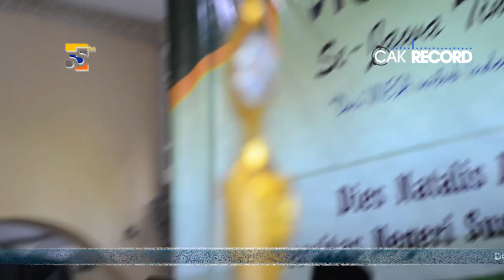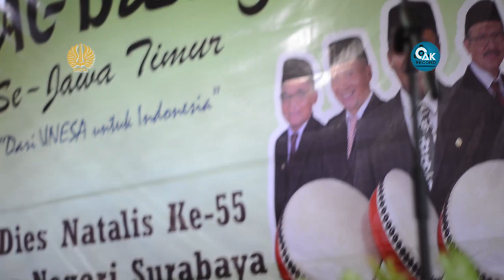A'DHOMUL MUABBAD PUTRA (BEST JINGGLE) - FESBAN DIES NATALIS UNESA KE-55 2019